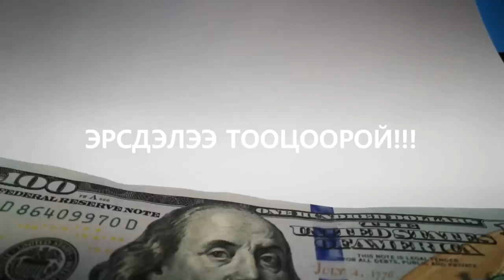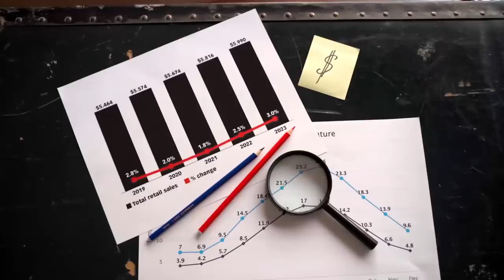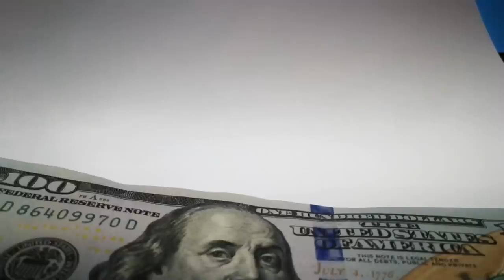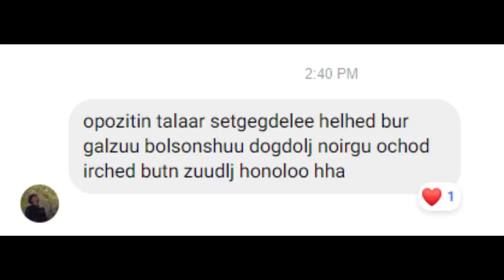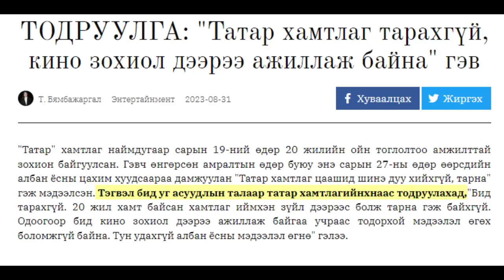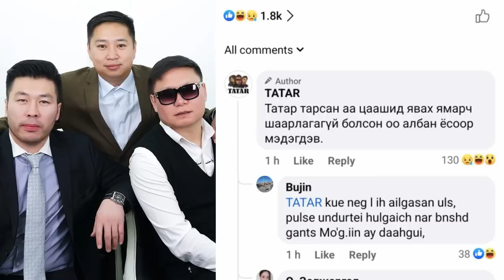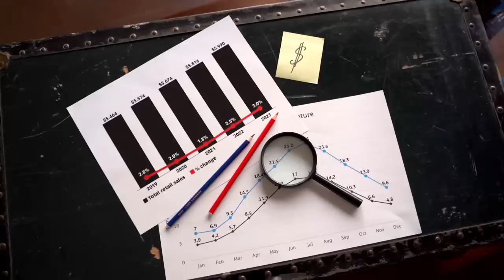НҮД ДҮҮРЭН НУЛИМСТАЙ СҮҮЛЧИЙН БҮЖИГ!!! | ОПОЗИТ 2023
Мөн гар утасны 1xBet app татаж авах боломжтой.

Бүртгүүлэхээсээ өмнө санхүүгийн эрсдэлээ тооцоолж өөрийгөө хэт автхаас сэргийлэн хариуцлагатай байна гэдэгт итгэж байна. +18

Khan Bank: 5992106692